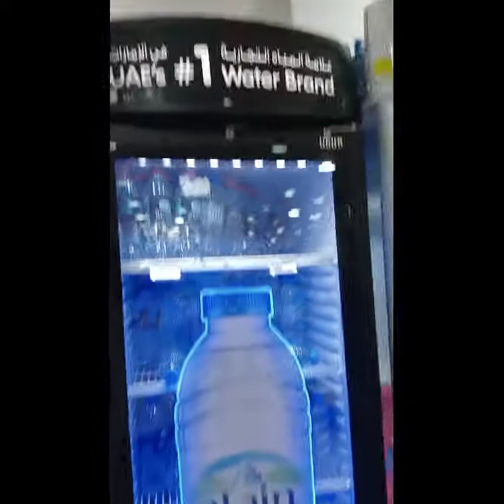my Best friend